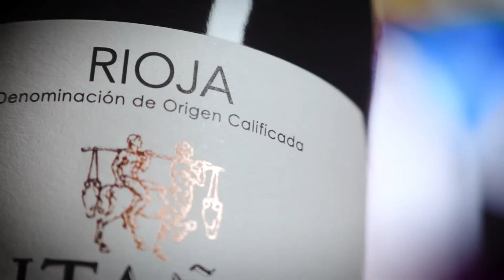Flamencos en Ontañon 2020 - Pedro el Granaíno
Confiesa Pedro Heredia Reyes ‘El Granaíno’, que tiene a «José Monge y a Enrique Morente en la mente con toda naturalidad». Pero no escatima elogios a Tomás Pavón, un cantaor legendario hermano de la Niña de los Peines: «Me cambió el sentido, muero por él». Tomás sufría una dolorosa enfermedad y no podía beber vino. Se tenía que limitar a tomarse un vaso de leche. Primo Antonio, ¡qué malo es tener que cantar sin poder beber!, cuenta la leyenda de sus lamentos, recogidos por Ricardo Molina. Esta entrevista se realizó en Bodegas Ontañón de Logroño el jueves 13 de febrero de 2020 antes de su concierto los XXIV Jueves Flamencos del Teatro Bretón, en el que actuó con el toque de Antonio de Patrocinio.

Pedro ‘El Granaíno’ dejó un concierto maravilloso y también explicó su amor por cantaores como Talega y Manolito María: «Cuando yo descubro la soleá me da un vuelco el mundo», explica el Granaíno, que suspira por Juan Talega y Manolito María. «Tomás siendo de Sevilla hacía mucho la de Cádiz o la de la Serneta, que la de Alcalá. Y cuando yo me pongo a estudiar a Talega y a Manolito, le cojo otra onda a la soleá. No sé por qué. También el tiempo, las tablas y encontrar a un guitarrista como Antonio de Patrocinio, que en ese sentido me dio la pausa que necesitaba para meterle mano a la soleá. Y una vez que me encuentro cómodo en ella me doy cuenta de todo lo que me estaba perdiendo. Pero también que conocer la soleá me llegó en el momento justo, cuando tenía que llegar».

Enlace a la entrevista a Pedro ‘El Granaíno’ publicada en Diario La Rioja

Enlace a la crítica del concierto